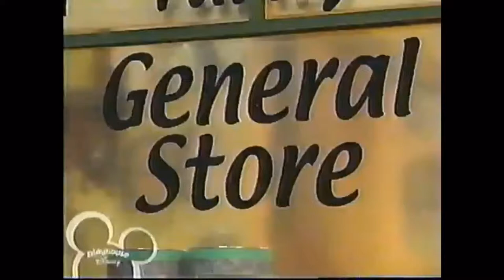Puppet songs - general store song